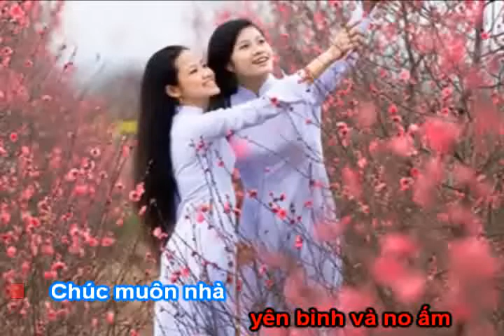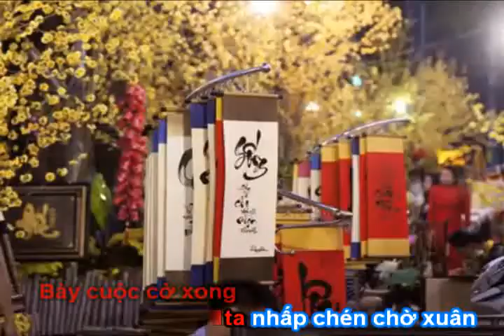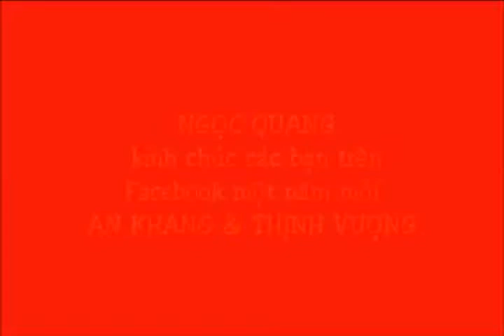TẾT QUÊ clip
Mời các bạn nghe và đăng ký ủng hộ kênh âm nhạc của Ngọc Quang nhé. Cảm ơn các bạn nhiều !                                                                                                         ( Bấm vào đường link bên dưới của từng bài để xem video )